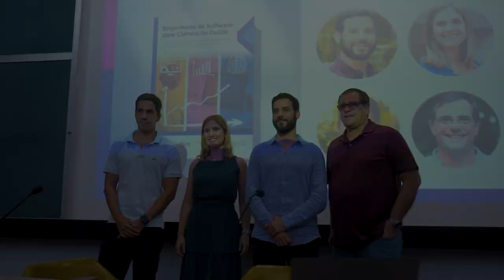Lançamento do livro “Engenharia de Software para Ciência de Dados”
No dia 4 de maio, no auditório do RDC, aconteceu o lançamento oficial do livro “Engenharia de Software para Ciência de Dados”

Durante o evento, o autor Marcos Kalinowski reforçou a necessidade que o mercado tinha de conteúdos como esse e destacou a importância do livro para o contexto Brasileiro, visando a produção de Sistemas de Software Inteligentes com qualidade.

Elaborado com base em evidências científicas e experiências práticas, é internacionalmente o primeiro livro sobre o assunto, com 476 páginas de conteúdo e boas práticas para a construção end-to-end de Sistemas Inteligentes envolvendo Machine Learning.

Os co-autores Tatiana Escovedo, Hugo Villamizar e Hélio Lopes também fizeram considerações, agradecendo a presença dos alunos, ex-alunos e professores, e reforçando a qualidade do conteúdo que o livro oferece.

“Engenharia de Software para Ciência de Dados” está tendo uma ótima resposta de vendas, assumindo a liderança na Amazon na categoria de livros de processamento de dados, logo após o lançamento.